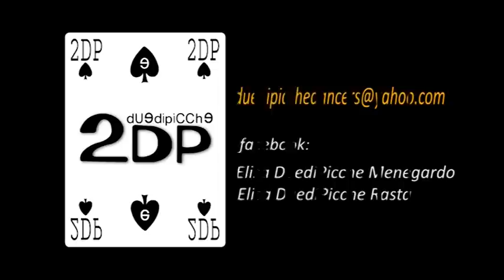DUE DI PICCHE-IL VIDEO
...on our way to the stars...

Due Di Picche... Elisa Girelli & Elisa Menegardo.
-Coreografe Hip Hop
-Ballerine per animazione feste e serate
-Fondatrici della "Due Di Picche Crew"

Crew Dancers:Elisa Girelli, Elisa Menegardo,Elisa Bonazzo, Giulia Montresor, Martina Scamperle, Marianna Tomelleri, Vanessa Zenatti, Giorgia Zeni